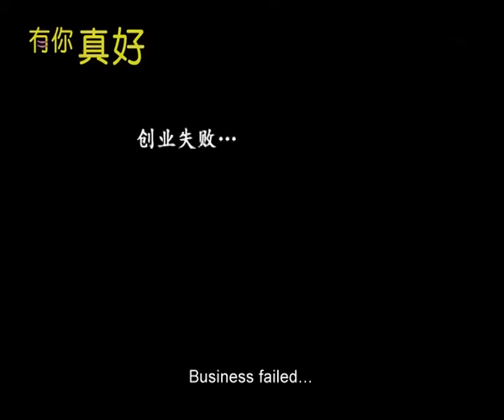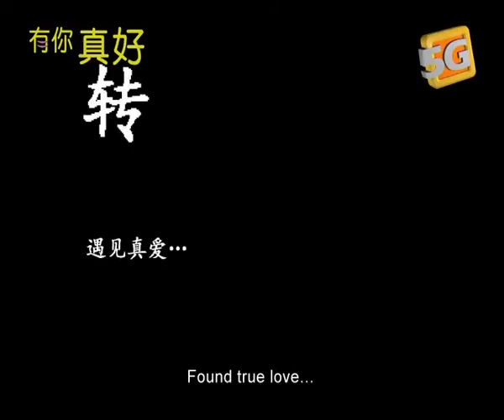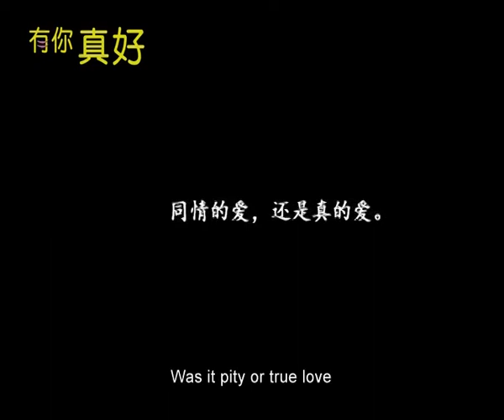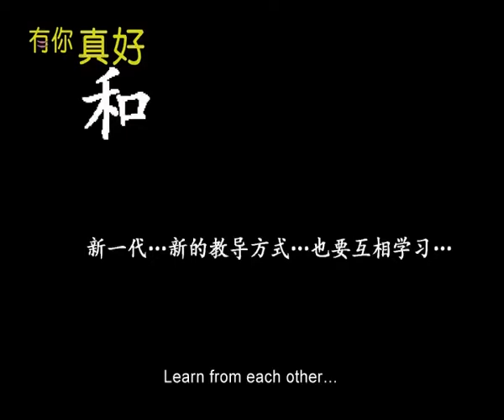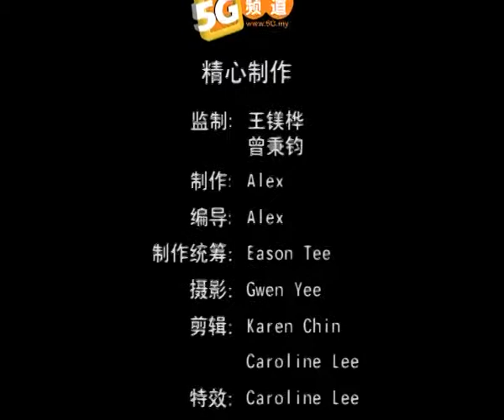有你真好 - 第9集：吴爱平——找到真爱~第2节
吴爱平出世仅3个月，就因为发了一场高烧，而患上了小儿麻痹症。因此，自小他就不能行走，只能坐在家门口，看着别的小朋友活蹦乱跳。有时，他也向往外面的世界，但一爬出家门就会给别人取笑。童年对他来说，是一段不堪回首的记忆。  直到六年级那年，他的校长通过福利局给他安排医疗，他才有机会站起来。中学毕业以后，几经辗转，在残障训练中心学会修理电器，最后还遇到一个不嫌弃他、爱他的女人，心手相连闯出一番事业，找到了幸福人生。